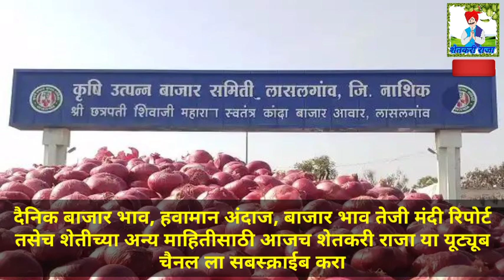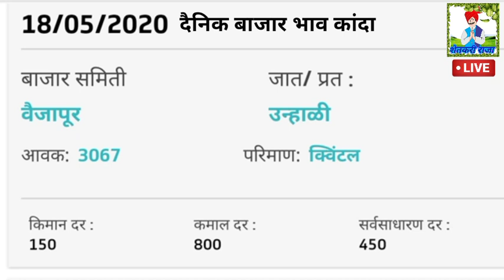आज आलेला (कांदा रिपोर्ट)Price of onion-Maharashtra part/aaj ke pyaj market rate/आजचे कांदा बाजार भाव